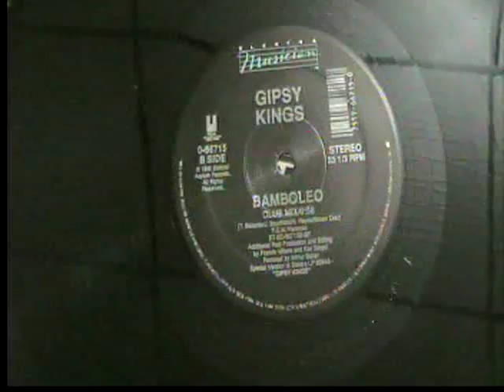GIPSY KING BAMBOLEO (Latin Extended Version)